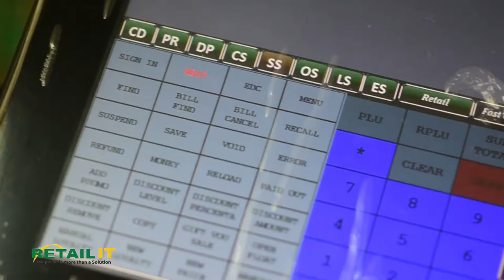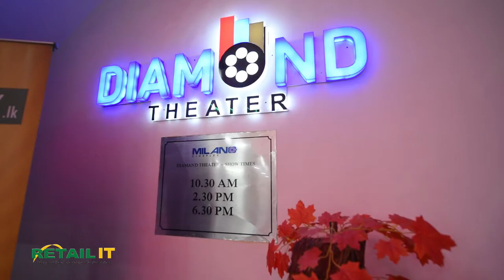Athukorala - Documentary for Retail IT